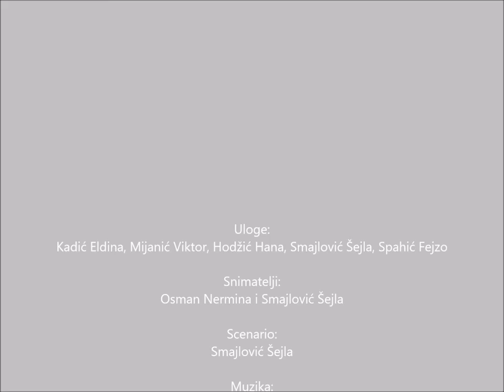Aldina, Aldina...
Režiser: Smajlović Šejla
Uloge: Kadić Eldina, Smijanić Viktor, Hodžić Hana, Smajlović Šejla, Spahić Fejzo
Mentor, producent: Sarajlić Nazifa, Foto-filmska sekcija MSŠ "Hasan Kikić" Gradačac

- Film je prošao selekciju TeenAction programa 24. Sarajevo Film Festivala i prikazan je u Pozorištu mladih u Sarajevu 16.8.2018. u 19 sati)
- Učešće na 10. Festivalu rada srednjih tehničkih i stručnih škola, u kategoriji igrani film, Zenica, maj 2018. (XV, igrani film),